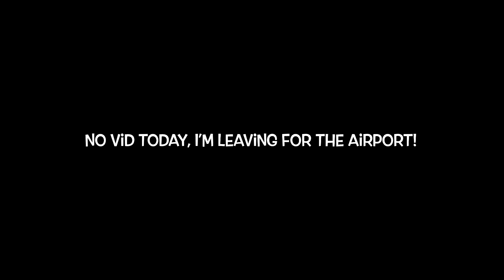No video today (reason in the vid). | Roblox Bedwars